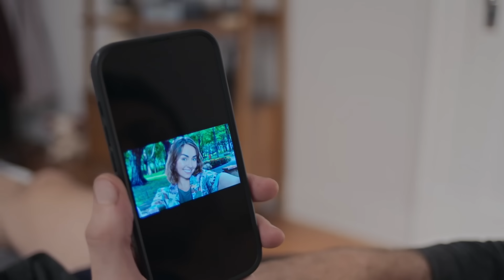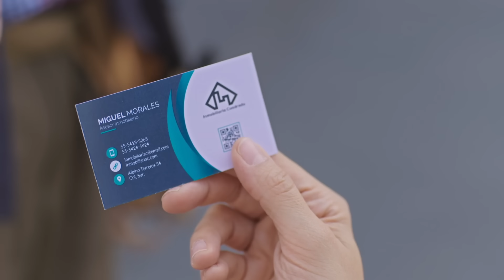María Paula le da la espalda a Yaneli | Vencer la culpa 4/5 | C-41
María Paula confirma que Yaneli buscó al profesor Edgar con otras intenciones, al estar solas, le pide perdón por sus declaraciones.